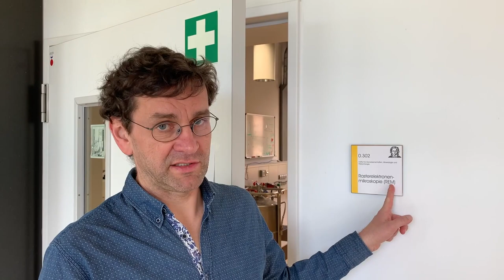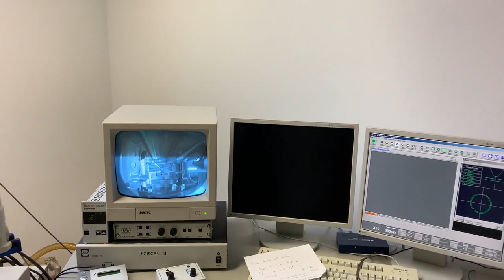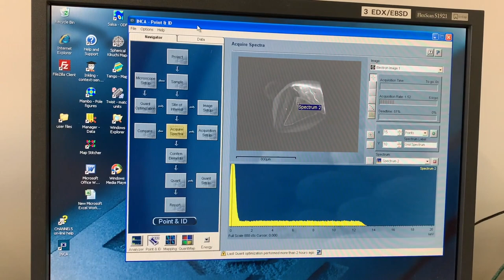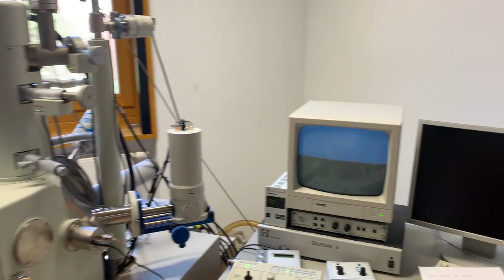Rasterelektronen-Mikroskop (REM)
Das verfügt über eine sehr andere Probenkammer als die Mikrosonde. Die Probenkammer des REM ist sehr viel größer, und es können auch 3-dimensionale Proben eingebaut und untersucht werden. So z.B. auch biologische Proben wie Pflanzen oder Tier(-teile). Das Raster wird daher häufig für bildgebende Untersuchungen verwendet, z.B. für die Morphologie oder Struktur einer Probe. Es sind dabei Vergrößerungen von deutlich über 100.000x möglich.
Das REM verfügt über Detektoren für BSE- und SE-Bilder, sowie über eine Schwarz/Weiß- sowie Farb-CL. Es gibt weiter ein EDS für chemische Analysen, sowie einen Detektor Rückstreu-Elektro- nen Diffraktometrie (EBSD – Electron Backscatter Diffraction). Mit diesem wird die Kristallogra- phie der Minerale untersucht, und es kann bspw. gesehen werden, ob Minerale in einem Gefüge eingeregelt vorliegen, oder zufällig zueinander orientiert sind.